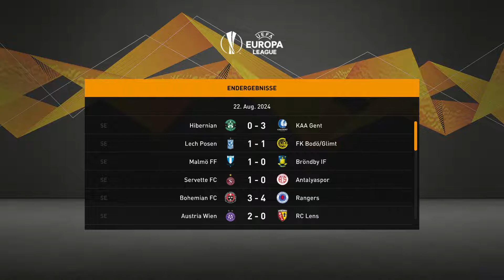Erstes Europa League Spiel für Feyenoord (Fifa Karriere #118)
byRazer :
Xbox: ByRazer1356
Minecraft: ByRazerYT

Clash Royale: JokerTV oder ZockerSchlehF2P
Minecraft: DerWehrWolf
Fortnite: ZS_JokerTV
Xbox: JokerBatmanX137
Leon:
Clash Royale: ZeroGamer oder ZeroGamer 3.0
Equipment:
JokerTVs Maus